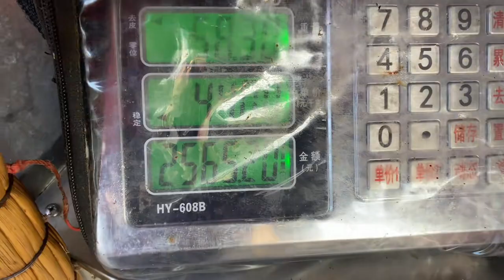今天早上还是去繁城街带鲜牛排去饭店，大口吃肉，得劲的很。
💡丨Metal casting
Thank you all for coming, I’m always wishing
A traditional craftsman in the 1960s
Love family, love life
Share rural life and rural food every day
Thank you for your attention